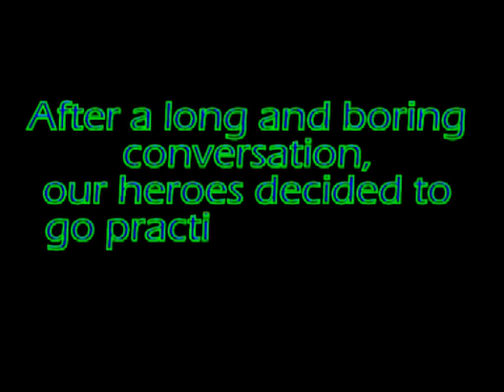Jeenious Wars - Obliteration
2002 Lightsaber movie with John Harrower, Paul Anderson, Matt Morrissey and David Cox. Camera by Patrick Imrie